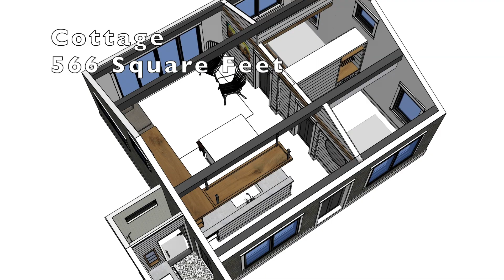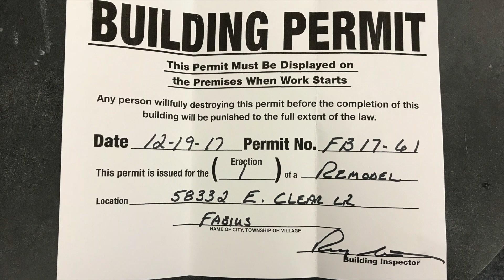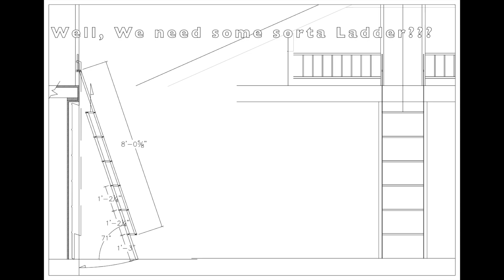Renovating a Fixer Upper Lake House: Transformation from Drab to Fab!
Come join us on a journey of transformation! We recently bought a fixer-upper lake house and we are hard at work turning it into our dream cottage. From demolition to plumbing, electrical, HVAC and landscaping, we are tackling every element of this DIY renovation ourselves. Watch as we document the full house renovation start to finish, capturing the hard work and the fun that comes with it. Our goal is to show lake house life at its best and share our epic transformation with you!

Enjoy Renovating a Fixer Upper Lake House: Transformation from Drab to Fab!

Project Videos:
Part 1 "Lake House Rescue"
Part 2 "Rehab Blowout"
Part 3 "Lake Side Landscape"
Part 4 "FINAL Video Walk Through"

Amazon Links Mentioned in movie
UNDER DECK ROOFING
Under Decking Roof funnels Link 1
Under Deck Plastic Roofing Link 2
Special Tape NEEEDED Link 3

In Floor Bathroom Heat (depending on application you could require more items).
Basic Subfloor Needed Link 1
Electric Cable Link 2
Theromstate Link 3

Lakehouse Sound System!
Sonos System Single Speaker.
Sonos Sound bar.

Lakehouse Thermostat.

Lutron Caseta Dimmers for Electrical Switches